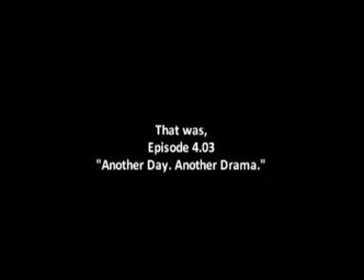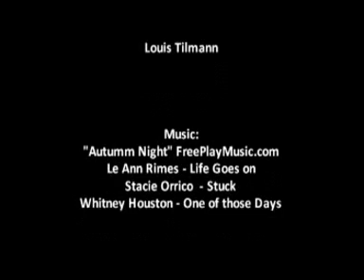Downtown 4.03 "Another Day.Another Drama"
Full Episode. Downtown.
"Another Day. Another Drama."